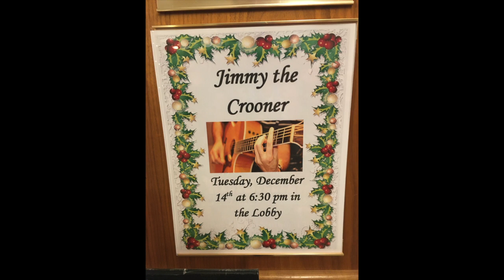Granite Ridge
Playing each Christmas concert like it's my last with all the covid-news of the day.  What will tomorrow bring?